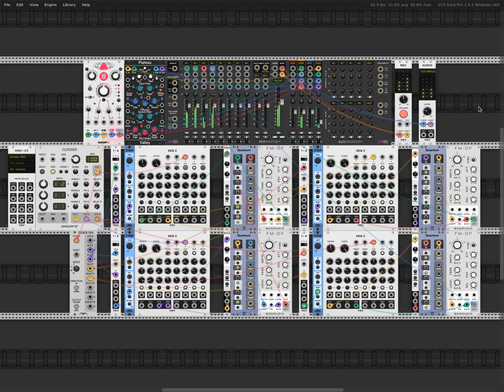Four randomized SEQ 3s in VCV Rack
After finding out what the RAND section of stoermelder STRIP does at last.